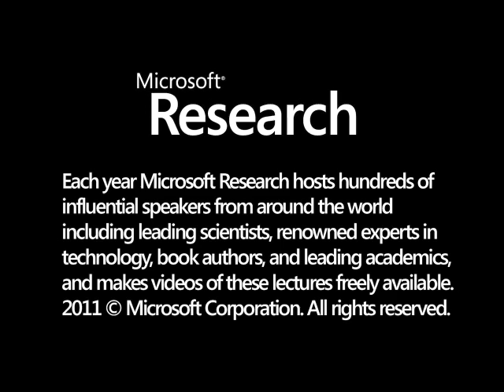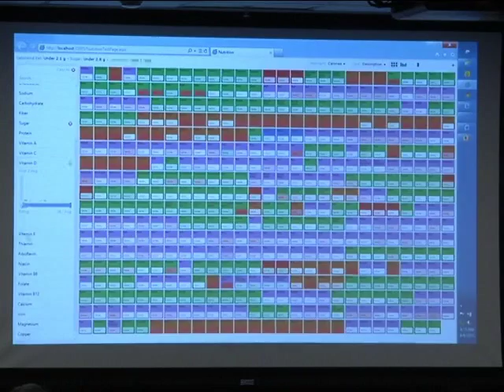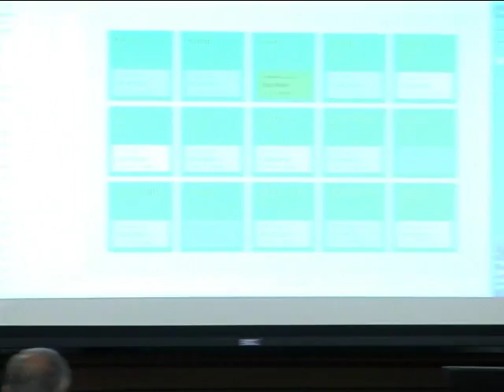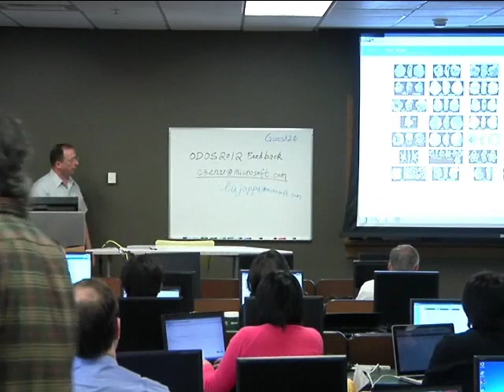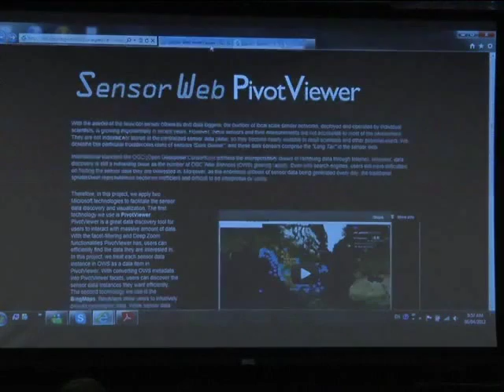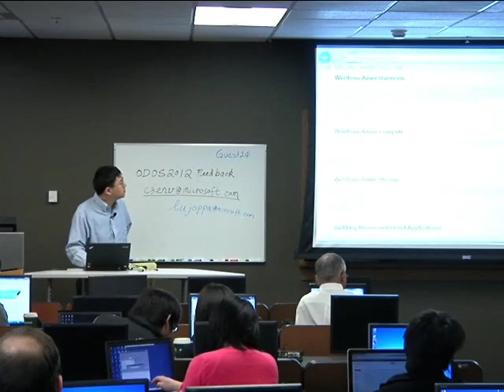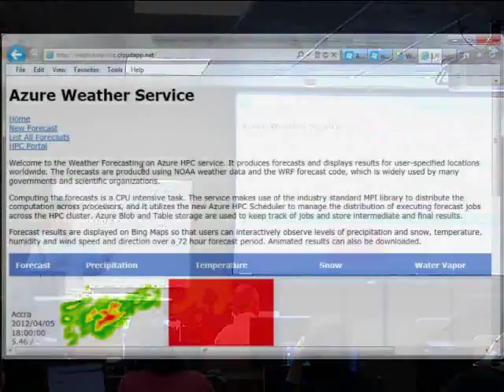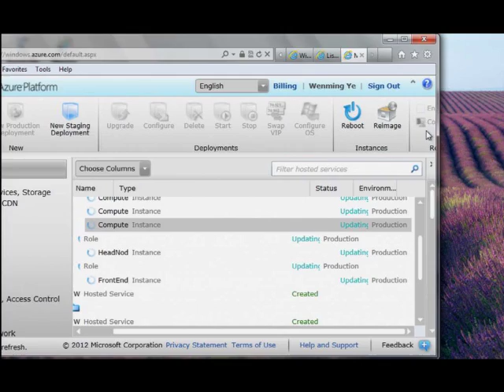Faceted Search and PivotViewer / HPC and Azure Cloud Computing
This video from Open Data for Open Science 2012: DevelopersΓÇÖ Training for Environmental Research includes the following presentations.     - Faceted Search and PivotViewer--Jason Shaver, Office Lab, Microsoft  - PivotViewer Demo--Douglas Fils, Ocean Leadership and Steve Liang, Calgary University   - HPC and Azure Cloud Computing--Wenming Ye, Developer Platform Evangelism, Microsoft    Host: Yan Xu, Microsoft Research